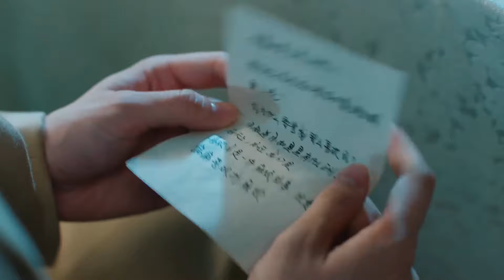【Multi sub】😎奇幻甜寵愛情《病嬌總裁愛上我的吻》：霸總瘋狂輸出土味情話表白，驚呆灰姑娘！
剧名：《病嬌總裁愛上我的吻 | Healing Kiss》都市、爱情、喜剧